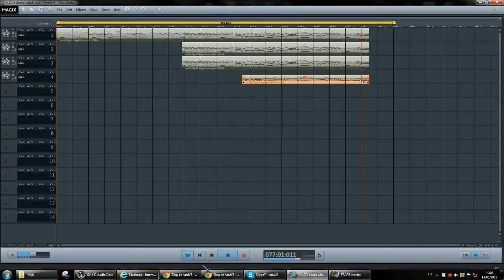Opening 14 One Piece | MMM - 39